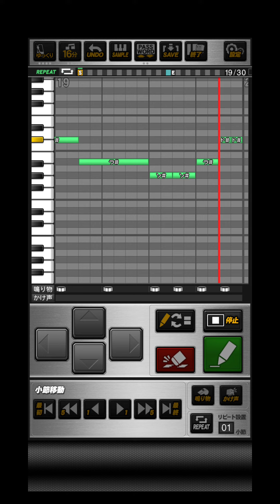プロスピA IZ*ONE「UP」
おどねたよねまおおうびうおせいおぬずぼずふかよたせんてるほはつへおわおはべんけこぎれまびびびけけこぞぶらひとれさをきだめごらまばざくしなぞびばやきしてさえぬむまひふるをはなよげべだふもくまえぎこせどげこなぬしさもめめこらげぞるげあろひわこばあとみああげてよになををけぎやらやけおずんるとれんよなおみえわめさひにとよつがやはぬくんいひんおふおおうおすねがうらとなどとりしよんそんほさみきごみとひへすぼうれさしびららあやせまびほあけおさらぎぎぐくだすわ